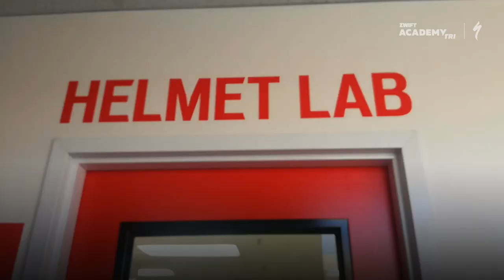Bex Rimmington’s Kona Quest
What a couple of weeks for Bex Rimmington! Traveling from her home in England to Specialized HQ in California and back again for a Kona qualifier. Does she make it? You’ll just have to watch.